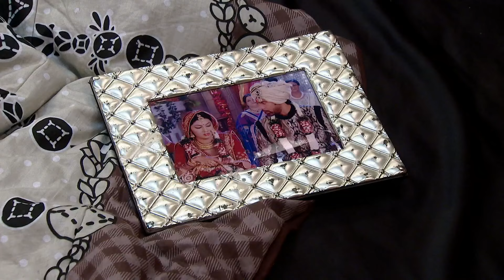Pragya फिर से निराश महसूस करती है | Kumkum Bhagya | Episode 290 | Zee Ganga